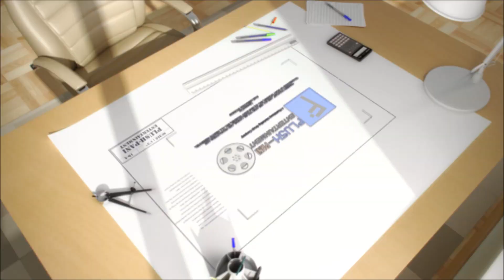TCOSS4 - Pani TV On Demand Airing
GP DICTIONARY:
'Shippy (with two Ps)': Having a good time aboard a ship.

Superhershey, prepare to be surprised; this is the first GPoPTV with the show's credits!

Classification transcript in the comments!